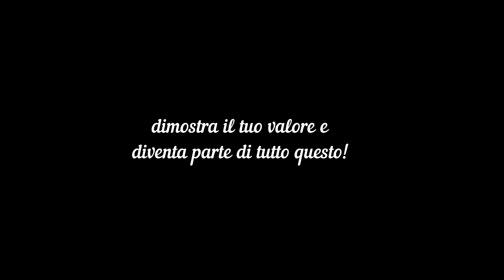farming simulator 19 - new map trailer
una nuova avventura sta per iniziare su farming simulator 19!